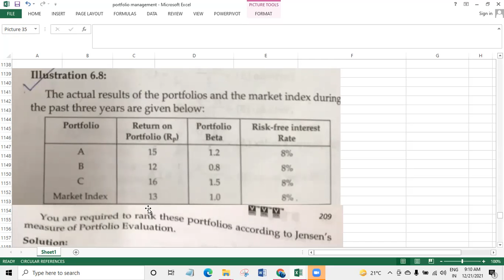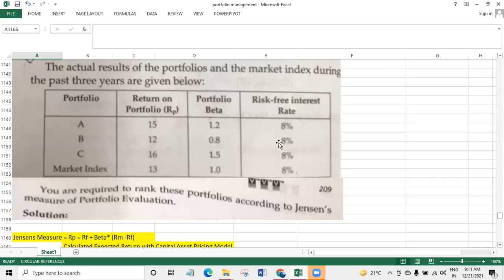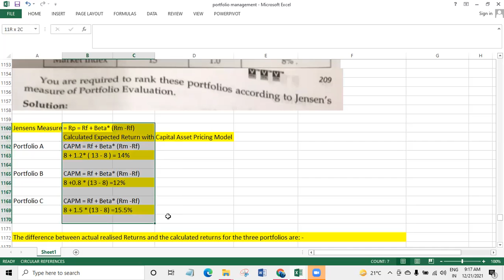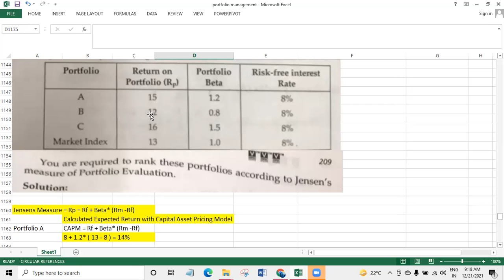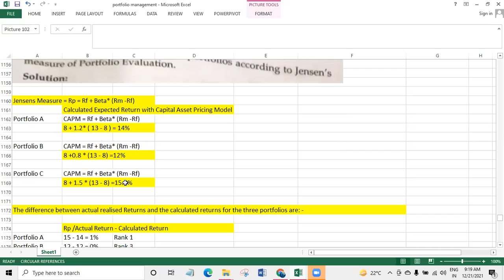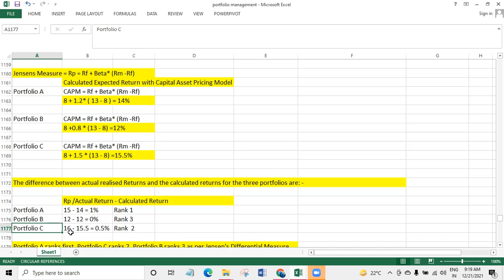Jensen Differential Measure